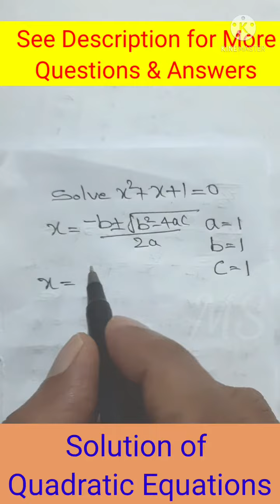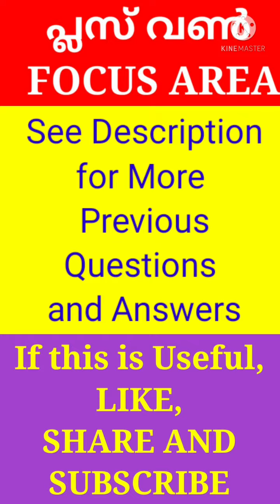Solution of Quadratic Equation Complex Numbers Plus One Class 11 Mathematics Exam Question Malayalam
Plus One Class 11 Mathematics Exam Question
Complex Numbers
Solution of Quadratic Equations